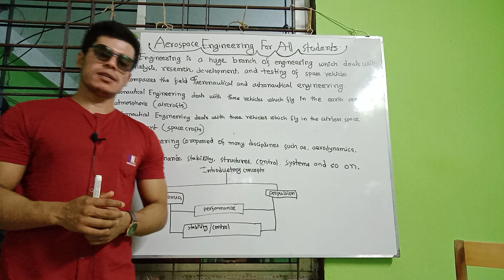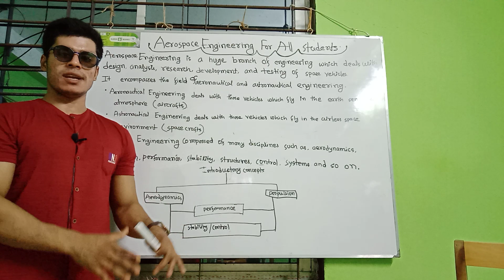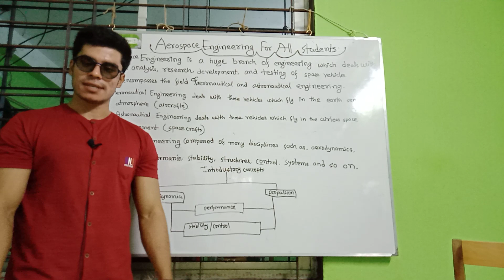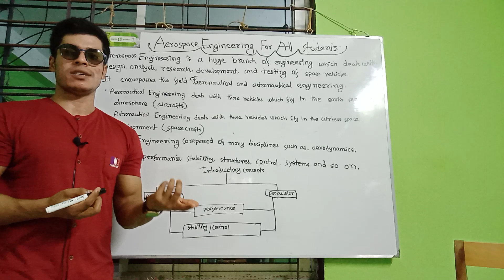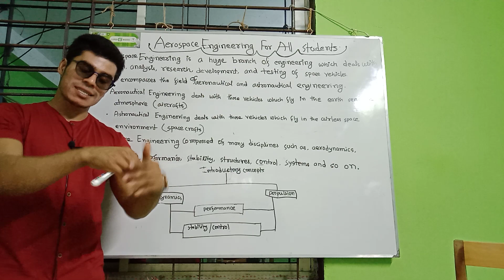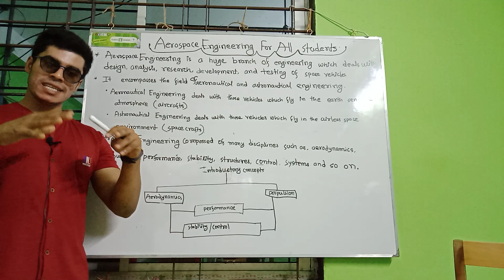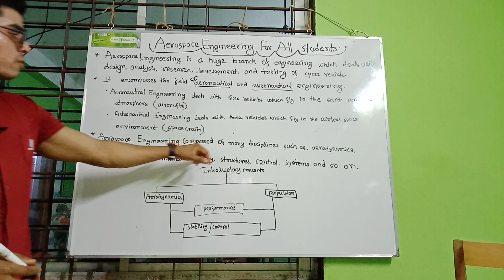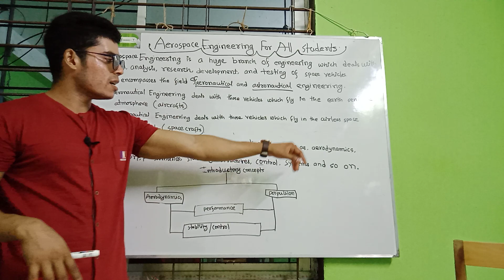Aerospace & Aeronautical Engineering In Bangla. Part-01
Aerospace Engineering For All Students Of Bangladesh In Bangla.
Junaid.

jkrengineeringera